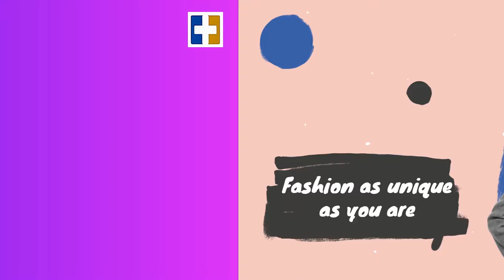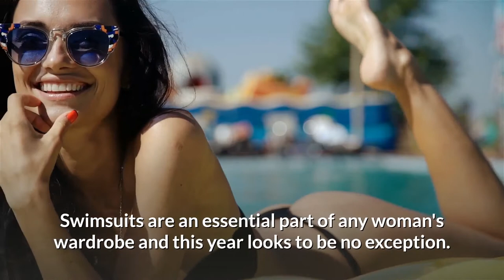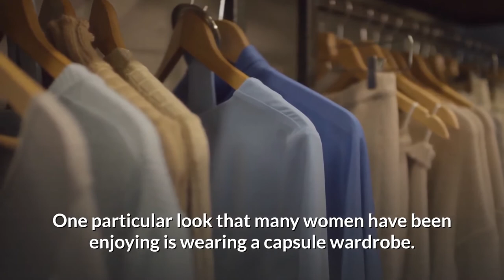Fashion 2021 Trends Summer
The Fashion 2021 Trends Summer anticipates the Spring and Summer Fashion 2021 as a preview for the remainder of the season. This is when new trends can emerge and take the spotlight during the slowest season for fashion.

The fall season is considered the off-season for designer clothes, but you will still see some of the most exciting looks on runways during the spring and the summer. Fashion isn't likely to change anytime soon.

The January and February months have shown this, so it's time for us to start thinking about the fall. Check out these summer's top fashion trends to help you make your fashion choices.

Style is always the most important aspect when choosing swimwear for spring and summer. We've found that the basics, regardless of whether they're a tankini or a bikini, are still trendy. You have many options when it comes to swimming wear: tankinis, speedos, and one-piece swimsuits.

The trench coat has been a popular trend all year, but it is making a comeback in spring and summer. The versatility of trench coats is impressive. They can be worn with almost any type of clothing and are flattering for both men and women.

The trench coat is the hottest fashion item this season. There are many places you can purchase your trench coat. To find a high-quality trench coat at an affordable price, check out your local yard sale or consignment shop. Quality is everything when it's about trench coats. So, invest a little more in your wardrobe this spring and make it fashionable.

The sneakers that will dominate the streets this summer are just as important as the trench coat. Sneakers are becoming more popular this season because they can be worn on the streets and used as work attire.

While sneakers and work shoes have been fashionable for decades, it's now possible to find stylish pairs of sneakers from designer brands such as Nike, Diesel, and Reebok. Diesel sneakers are high quality and can be worn with any skirt or pants. They're a fashionable and trendy choice for this summer.

You're in luck if you want to incorporate the latest trend into your wardrobe. Swimsuits are an essential part of any woman's wardrobe, and this year is no exception. The most popular trends in spring-summer include tankinis and caftans.

For lounging on the beach or simply soaking in the sun, bikinis are the best choice. Rankings are ideal for exposing all your body to the water or pool. Caftan swimwear can be a great option for those who don't like their bodies exposed, especially in private pools. This is the time to start bikinis if you have always wanted to.

There are many more fashion trends to be excited about as if these were not enough. A capsule wardrobe is a popular choice for many women. Capsule clothing is designed to keep your neckline at a single length. This creates a more understated look.

A high-neck bathing suit with a bikini top can be very stylish. The summer fashion trends for 2021 include strapless dresses and short skirts with cap sleeves. You can also combine these looks with different accessories to be the center of attention.